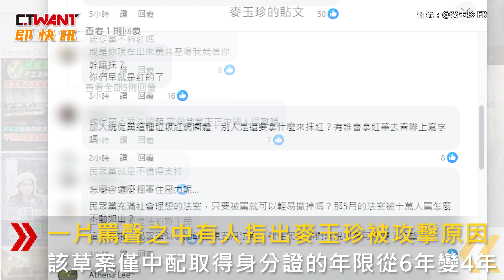CTWANT 政治新聞 / 麥玉珍不滿被抹紅開記者會 網罵「偽中國人」臉書被灌爆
7月15號民眾黨立院黨團舉行記者會，痛批民進黨抹紅，不料竟反遭網友砲轟。民眾黨立委麥玉珍在FB指出自己，和黨團提出「新住民基本法」草案，隨後大批網友留言狠嗆「裝成越南人的中國人，整天用新住民身分哭哭啼啼」，還有網友表示台灣人不會歧視新住民「但反對妳這個偷火龍果的越南籍配偶」，一片罵聲之中有人指出麥玉珍被攻擊原因，該草案僅中配取得身分證的年限從6年變4年。